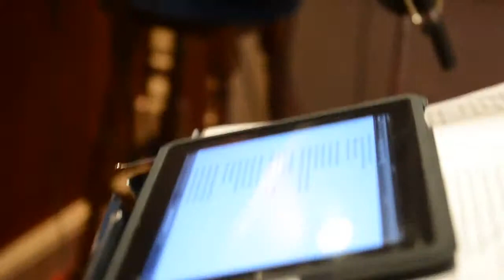Vennilave cover by Nishshankan ft Achini